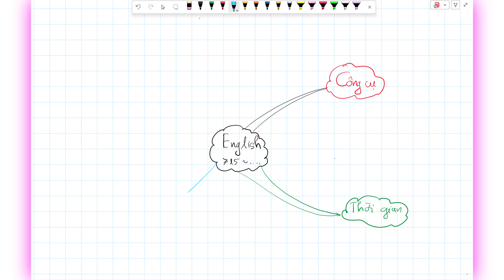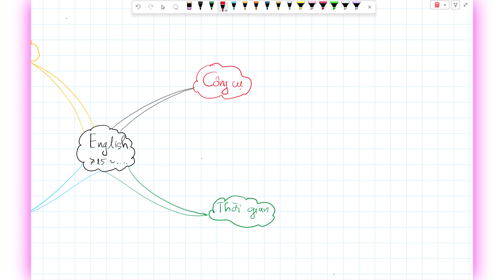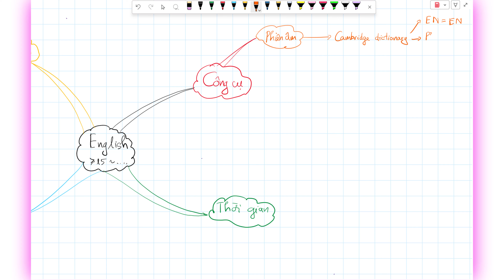Bài 1 phương pháp học tiếng anh cho người mất gốc - lộ trình học tiếng anh cho người mất gốc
Video content:
Copyright:
Nội dung video:
Bản quyền: